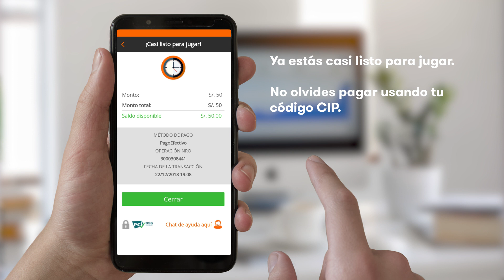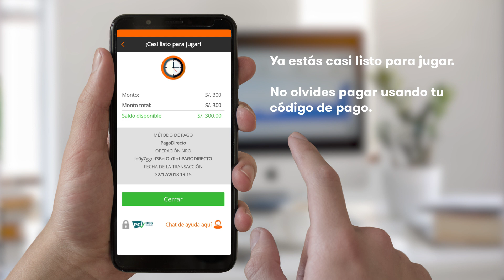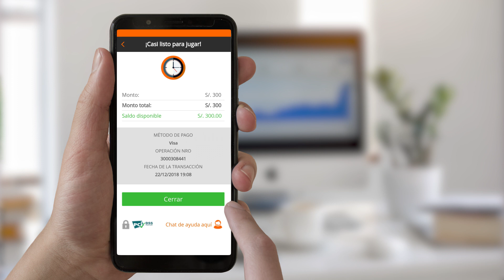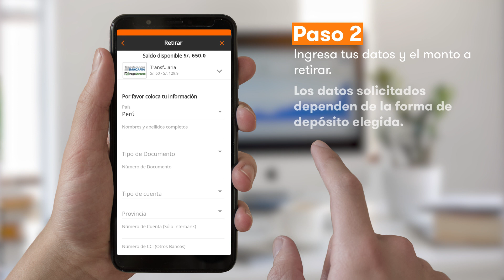Tutoriales - ¿Cómo hago un depósito o un retiro en Betsson?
¡Descubre cómo hacer un depósito o un retiro en Betsson!

Capítulos:
0:00 Introducción
0:04 Tutorial 6 ¿Cómo hago un depósito o un retiro?
0:24 PagoEfectivo
0:59 PagoDirecto
1:32 Pago con visa